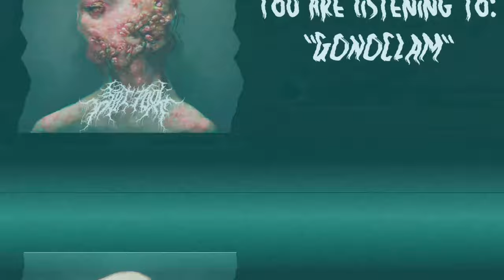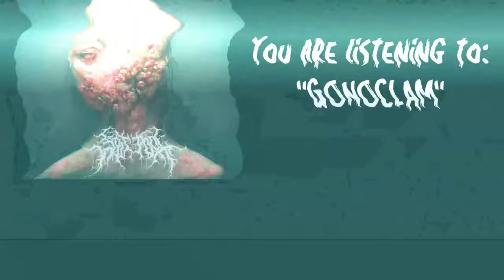SPITPOOL - GONOCLAM [DEBUT SINGLE] (2022) SW EXCLUSIVE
Single: Gonoclam
Released: August 14, 2022
Genre: Slamming Deathcore
Location: Quebec City, Canada/Kansas City, Missouri

Line-up:
Xavier Ouellet - Instrumentals
David Mottard - Lyrics
Zackk Fowler - Vocals

Credits:
Recorded and Mastered by Xavier Oullet
Artwork by ChainLock A.I Arts
Logo by Tri Valluya
Video by Jack Greenman Creative

Lyrics:
Only one Sleepover and now you're mine
Pus is even bursting out of your spine
Everyday there's more of our kind
Rash and blood, get you out of your mind x2

Just for one day, want it to end
Can't wash away that f*cking stench
Gono-f*cking-clam

Can't make amends
You're under my command
Puke on yourself
Gag and choke until death
Gag and choke until you're all quiet
Pus and blood your new diet
GONO-F*CKING-CLAM
GONO-F*CKING-CLAM